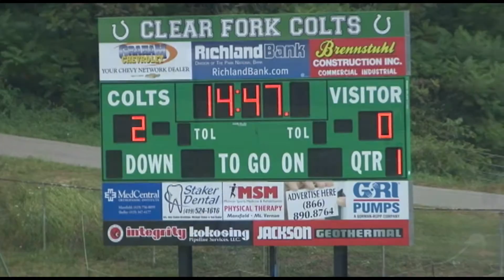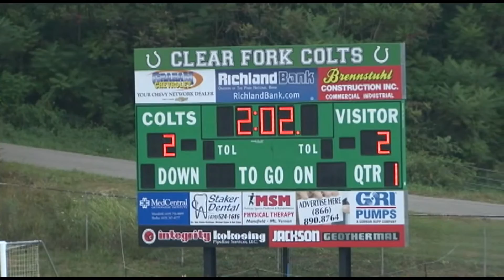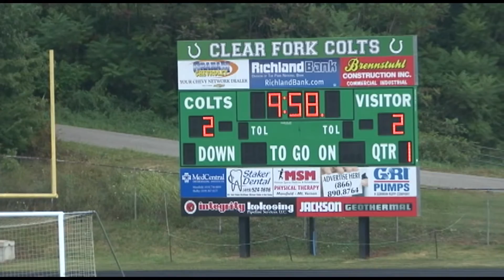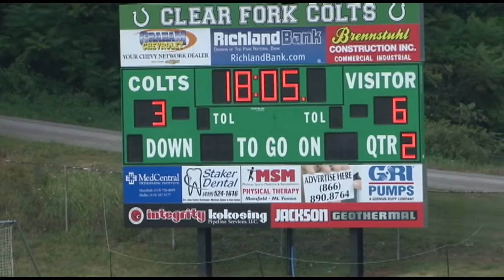2015 Ohio Girls Soccer - Hoban @Clear Fork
Archbishop Hoban Knights (1-1)
@Clear Fork Colts (2-0)